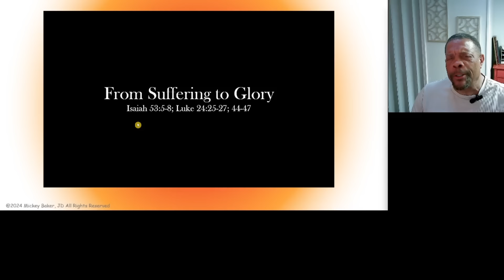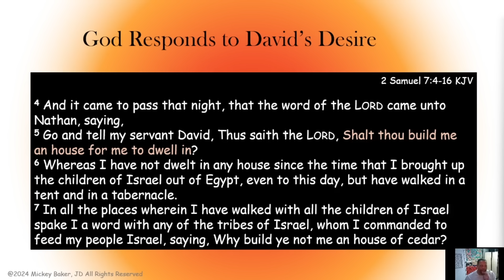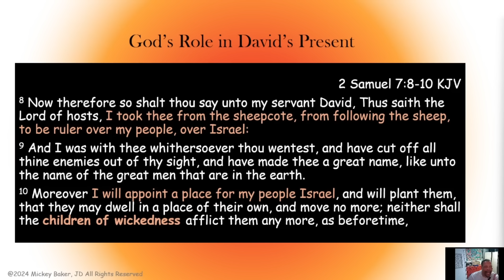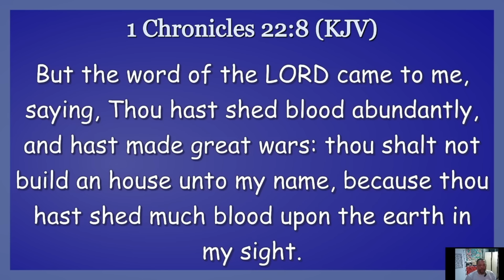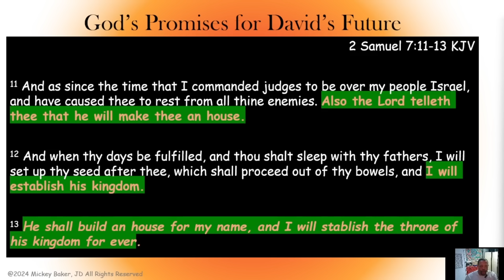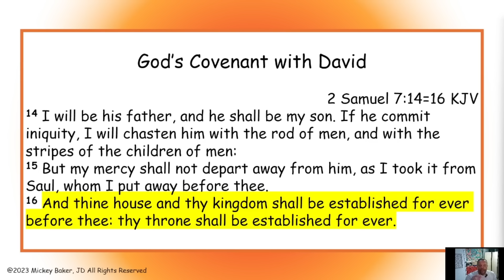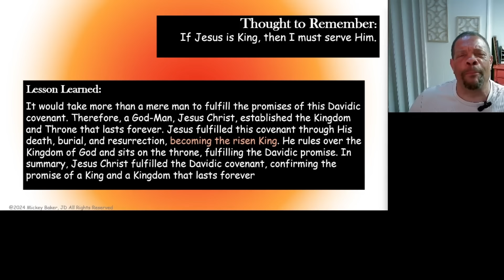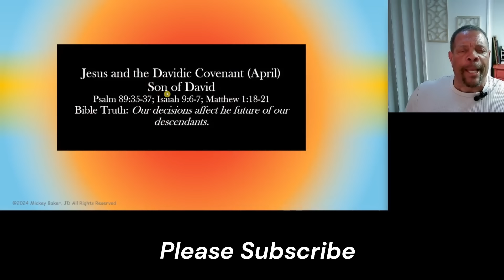An Eternal Kingdom (COGIC Legacy Version of Sunday School)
An Eternal Kingdom
Lesson Text: 2 Samuel 7:4-16a
How can we repay God for what He has bestowed upon us?
Thought to Remember:
If Jesus is King, then I must serve Him.

Lessons learned:
It would take more than a mere man to fulfill the promises of this Davidic covenant. Therefore, a God-Man, Jesus Christ, established the Kingdom and Throne that lasts forever. Jesus fulfilled this covenant through His death, burial, and resurrection, becoming the risen King. He rules over the Kingdom of God and sits on the throne, fulfilling the Davidic promise. In summary, Jesus Christ fulfilled the Davidic covenant, confirming the promise of a King and a Kingdom that lasts forever.

My Prayer:
Dearest Heavenly Father, help us be good stewards of what you have blessed us with. And keep us ever mindful of Your desire to dwell in and commune with us. In Jesus’ name, we pray. Amen.